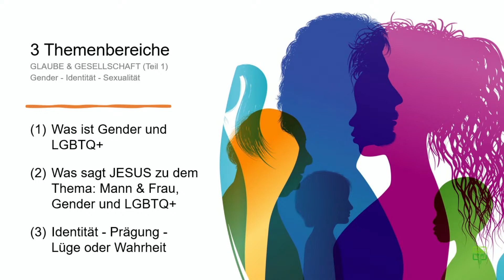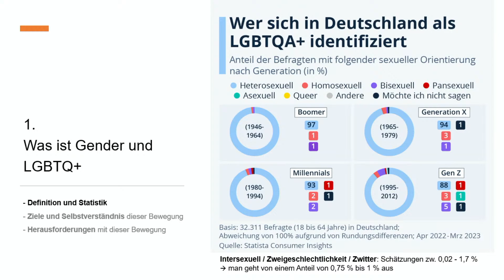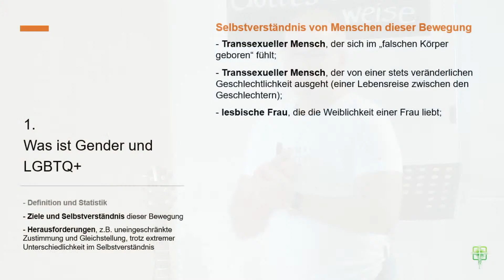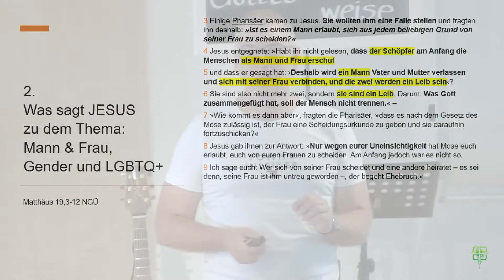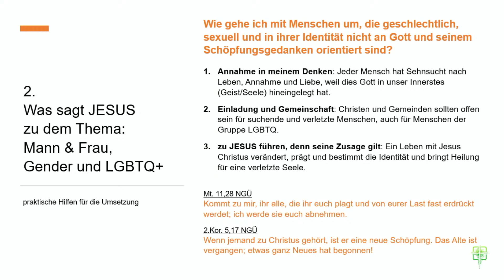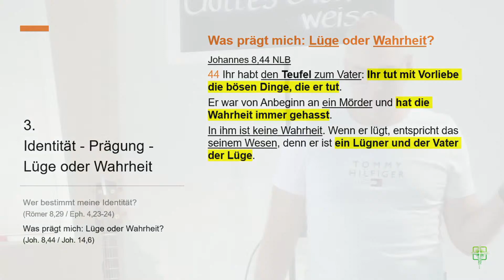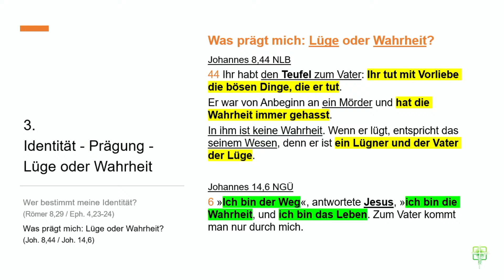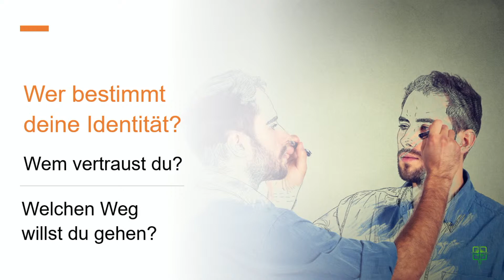Glaube & Gesellschaft: Gender - Identität - Sexualität (Teil 1) - Andreas Hänsch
Predigtreihe Glaube und Gesellschaft
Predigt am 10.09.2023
von Andreas Hänsch